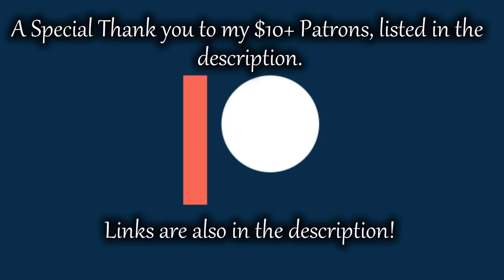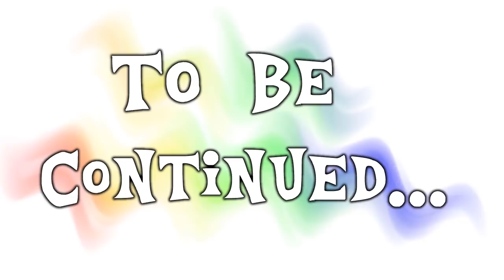MLP Fanfiction Reading - Little Glimpses - Chapter 21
Tobias Brenne
Kenton Kyuubi Ninefox
Frank_Solvaag
Karin Frost
Wade Micheal Dos Santos
4everpaladin57

It has been just over a year, now, since Rainbow Dash turned ten years old and experienced her first official birthday party in Canterlot. In this time things have gradually started to change for her and Twilight, especially in the latter. Twilight is growing rapidly, in both body and mind, now standing half a head taller than Rainbow Dash. Her mind has been scattered from the gradual advancement of her studies under Princess Celestia, as well as the ever slowly looming inevitability of adulthood.

But even with these changes going into motion, Rainbow Dash has decided that they have waited for far, far too long to make good on a promise made to Fluttershy almost two years prior. It is time to go see her fillyhood friend in the city of clouds and the home of the Rainbow Factory.

They are going to Cloudsdale.

==MUSIC==